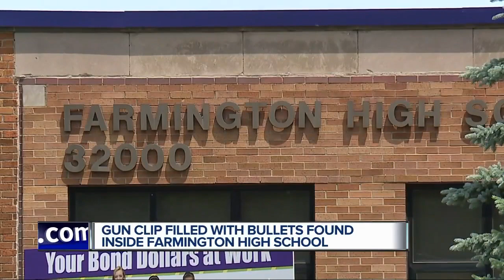Lockdown lifted at Farmington High School after magazine of bullets found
The lockdown at Farmington High School has been lifted after a magazine of bullets was found inside the school on Friday afternoon.  We're told the magazine, filled with .40 cal bullets, was found in the auditorium.